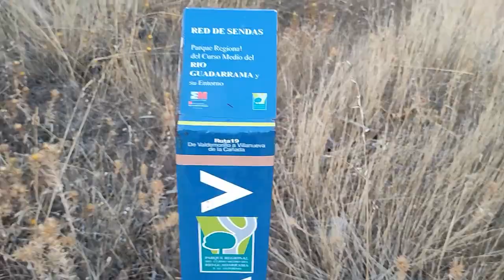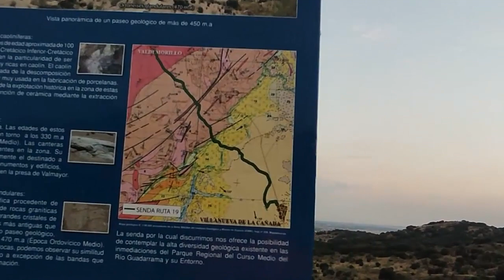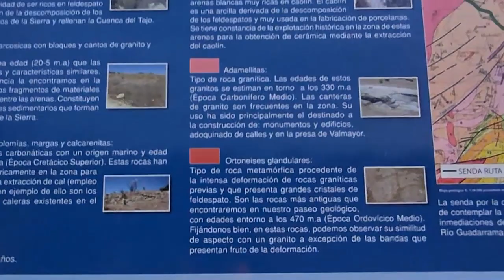🚶‍♀️ 🚶 SENDERISMO por VALDEMORILLO | (Qué ver en Valdemorillo) | (Qué ver en Madrid)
Ruta muy CURIOSA entre los pueblos de VALDEMORILLO y QUIJORNA en el que podrás adentrarte en una CUEVA o REFUGIO de la GUERRA CIVIL y ver NIDOS de AMETRALLADORA.

¿Nos ayudas a seguir creando contenido? Sólo reserva a través de nuestros enlaces:

Nuestro equipo de grabación y fotografía:

Webcam 1080P Papalook
Micrófono de Condensador PC USB TONOR
Smartphone Samsung A51
Trípode con Bluetooth
Palo Selfie 3 en 1